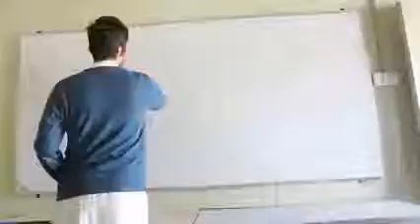Private vs Govt school funny video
funny video school life compilation
private vs govt boys